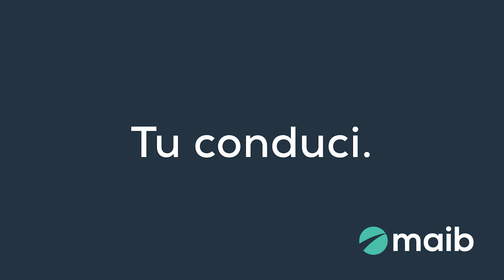Inaugurarea oficială a cinci săli de clasă la FIEB, UTM.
maib și Universitatea Tehnică a Moldovei (UTM) au inaugurat oficial cinci săli de clasă renovate în cadrul Facultății de Inginerie Economică și Business (FIEB). Această inițiativă, realizată cu sprijinul financiar al maib, este parte integrantă a unui proiect de dezvoltare educațională care urmărește să creeze un mediu propice pentru formarea viitorilor specialiști IT și economici ai țării.

Dacă crezi că ceea ce facem e important pentru tinerii din Moldova, susține-ne aici cu o donație: